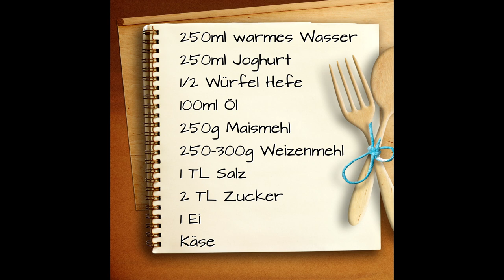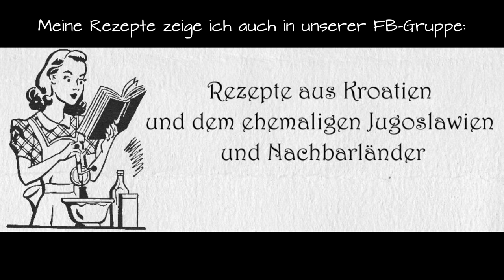Maismehl - Brot * Pogača sa kukuruznim brašnom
Alles für die Prep and Cook / cook4me:

Krups Prep&Cook HP5031 Küchenmaschine*

Krups XF552D Prep und Cook Dampfgaraufsatz*

Krups XF551D Prep und Cook Shred & Slice Schnitzelwerk*

... nach vielen Suppen und Eintöpfen zeige ich heute ein Brot aus Maismehl. Pogaca ist im Balkan sehr beliebt. Dieses Rezept ist von der albanischen Seite MenVideo. Die Maschienen bleiben unbenutzt, der Teig wird heute mit den Händen geknetet :-) Ich liebe es!
Hefe-Ansatz:
250ml warmes Wasser
100ml Öl
250ml Joghurt
2 TL Zucker,
20g frische Hefe
2 EL Weizenmehl
1 Eiweiß
1 TL Salz
... verrühren und 10min ruhen lassen.
250g Maismehl
250-300g Weizenmehl unterkneten.
40min ruhen.
anschliessend nach Belieben noch Mehl unterkneten.
1 Eigelb
2 EL Joghurt verrühren.
Den Teigling damit bepinseln.
mit der Gabel mehrmals einpieken.
Mit Sesam bestreuen und mit hausgemachtem Käse oder Feta.
Vorgeheizter Backofen 250° / 15-20min